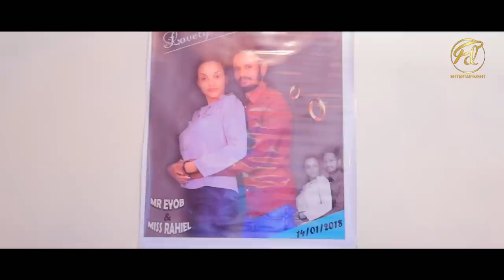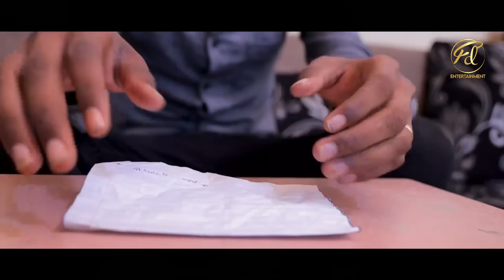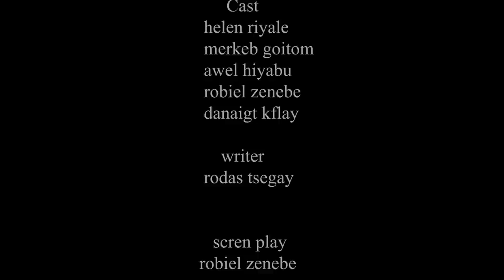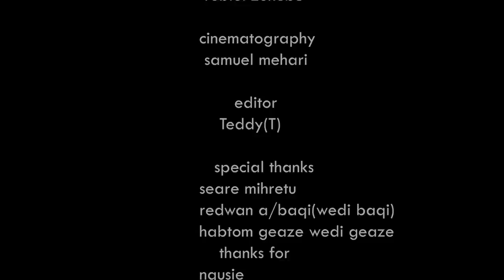Full Movie - ተምሳል ሓቂ - Temsal Haki New Eritrean Film 2023 - SHORT MOVIE 2023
© copyright : fd entertainment 2023